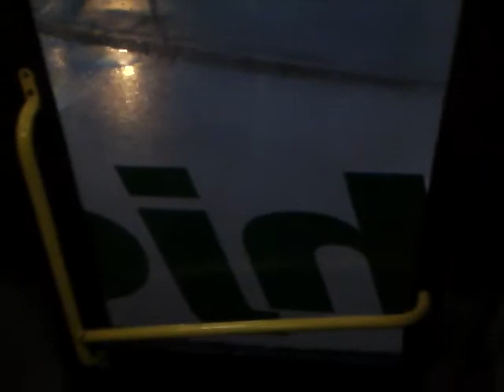(Poistettu) Pohjolan Liikenne 830, Lahti 402 / Scania L94UB 6x2 (ZF)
Kuvattu Helsingin sisäisellä linjalla 58 välillä Sörnäinen-Teollisuuskatu Helsingissä. Päivämäärä: 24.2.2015.

Auto on poistettu kesäkuussa 2015.